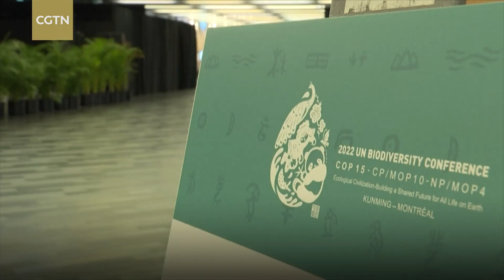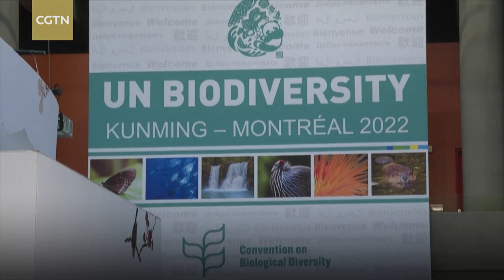Historic COP15 agreement reached under ecological civilization vision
In a few days, the world will celebrate its first Biodiversity Day since the Kunming-Montreal Global Biodiversity Framework last December. CGTN science journalist Yang Zhao sat with the chair of COP15, Huang Runqiu, and David Cooper, acting executive secretary of UN Convention on Biodiversity, to review the brokering of this historic agreement.